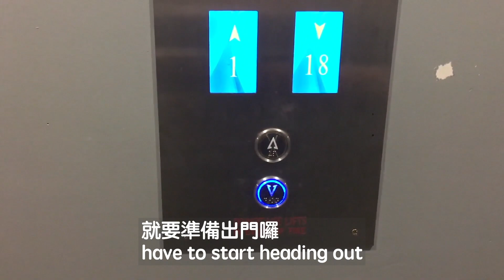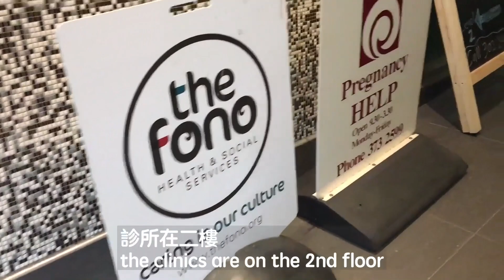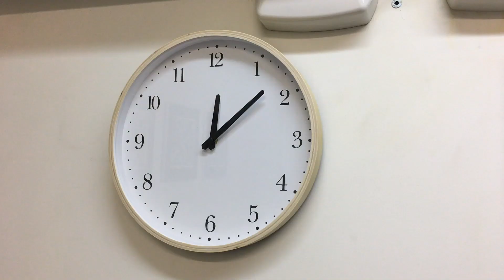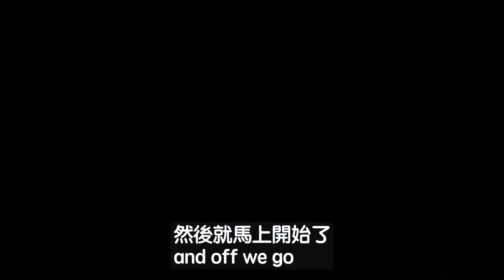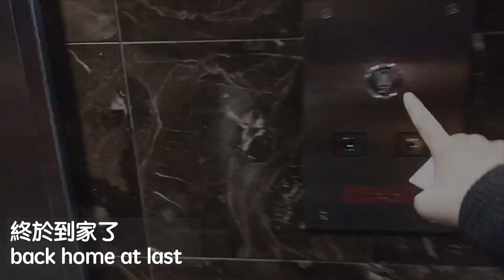A DAY IN THE LIFE OF A DENTAL STUDENT 치대생의 하루 (한국어 자막) 牙醫系學生的一天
Hi everyone! Excited to be sharing this with you all. This was filmed more than one year ago however, my laptop broke and I had lost some of the footage I took and could no longer edit as well. This year I have tried my best to compile the footage I took last year in order create this video. One year down the track I am also not a dental student anymore, I am now a registered dentist in New Zealand. Without this learning journey, I would not have gotten to where I am today so I thought I would share with those who may be interested in taking this path as well. Hope you all enjoy!
嗨，大家好！這是一年多以前拍攝的，但因為去年我的電腦壞了，遺失了很多影片,  就無法繼續編輯。今年我想說既然已經拍了, 不做成影片還是有點可惜, 所以只能盡力把沒有遺失掉的片段編輯成一部影片。一年後的我 已經不是牙醫系的學生了，我現在是紐西蘭的牙醫師了。如果沒有這些學習經驗，就沒有今天的我，所以想透過影片的方式跟大家分享我的學習過程, 希望大家會喜歡！